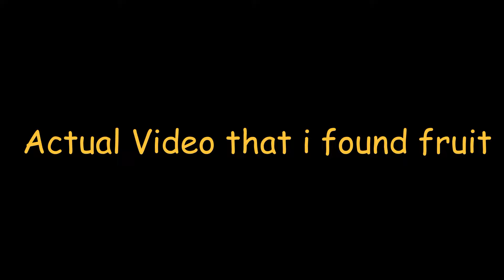Grand Piece Online (Devil Fruits Location)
hi guys it's been a while since i upload a video because i was too busy this whole past week so yeah i made another video about location but this location i showed is where me and my friends found a fruit so they tell me the location and i made a video about it but mostly fruit spawn is Suke-Suke but i hope this tips will help you out since we are waiting for temporary code only xD thank you for watching!!